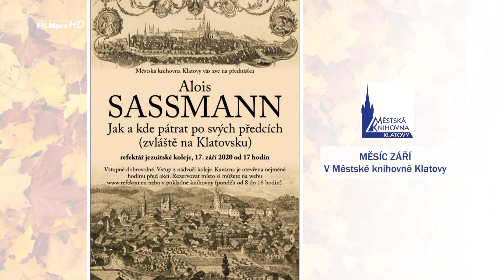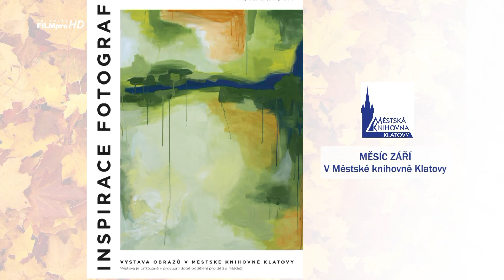Pozvánka na akce v září 2020 - Městská knihovna Klatovy